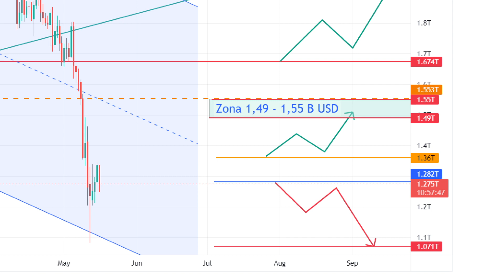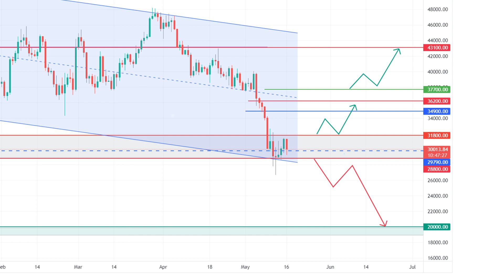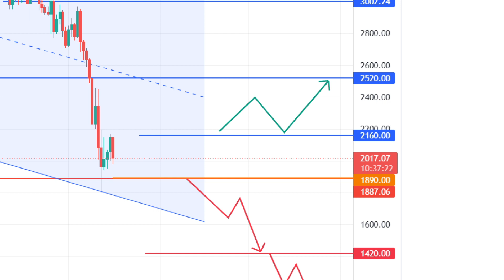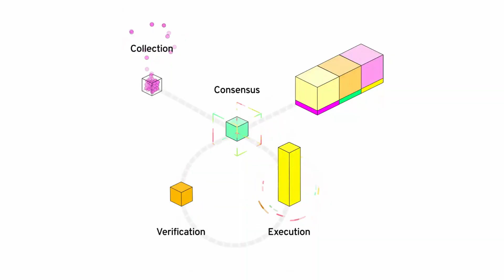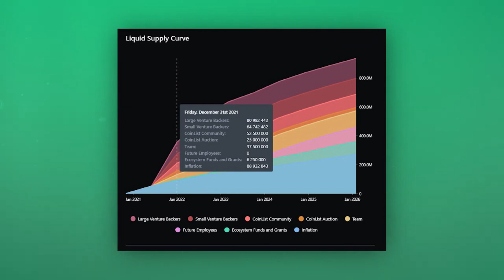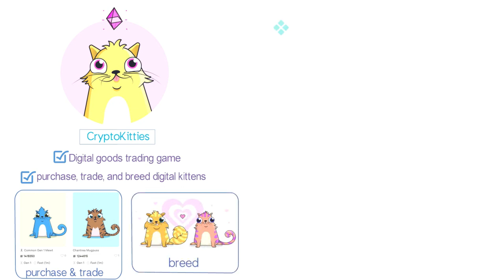BTC, ETH i FLOW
UKUPNO TRŽIŠTE

Ukupno kripto tržište je i prošli tjedan palo, a to je već šesti padajući tjedan za redom. Pad bio 15% od 1,55 B USD početkom tjedna do 1,33 B krajem tjedna. Iako je pad u jednom trenutku bio i 30%, ukupno tržište je uspjelo ostati iznad zone 1,28 B USD. Ukupno tržište je i dalje pod kontrolom medvjeda, a trenutna slika pokazuje na mogući povrat tj. kratki oporavak tržišta prije novog spuštanja. Prve znakove oporavka vidjet ćemo tek probojem iznad razine 1,67 B USD. Index straha i pohlepe (trenutno na 14) je i dalje u zoni ekstremnog straha, a što i dalje predstavlja zabrinutost investitora kao i potencijalnu priliku za kupnju.

BTC

Bitcoin je pao i  sedmi tjedan za redom i u tom periodu je izgubio 33% vrijednosti. Tjedan je završio ispod ključne razine 31.800 USD i kreće se unutar granica padajućeg kanala. I Bitcoin je pod kontrolom medvjeda iako trenutna slika pokazuje rast. Probojem iznad zone 31.800 USD otvara se mogućnost rasta cijene do 34.900 USD te 36.200 USD.

Oporavak BTCa možemo očekivati tek probojem iznad zone 37.700 USD. Nasuprot tome, probojem ispod razine 28.800 USD otvara se put sve do 20.000 USD.

ETH

I Ether je šesti tjedan za redom završio u crvenom s tjednim padom od 15%. Medvjedi i dalje uporno pokazuju  namjeru spuštanja cijene jer su uspjeli tjedan završiti ispod cijene 2.160 USD. Ipak, pokušaj proboja ispod 1.890 USD nije uspio. I Ether se kreće unutar granica padajućeg kanala te se nalazi pod kontrolom medvjeda.

Kratki oporavak do zone 2.520 USD može se očekivati tek probojem iznad 2.160 USD. Nasuprot tome, ako medvjedi uspiju probiti ispod zone 1.890 USD napast će 1.420 USD te čak i 1040 USD.

FLOW

‍Flow je brz, decentraliziran blockchain pogodan za razvojne programere, osmišljen kao temelj za novu generaciju igara, decentralizirane aplikacije i digitalnu imovinu.

Temelji se na jedinstvenoj, višenamjenskoj arhitekturi, koristi protokol Dokaza o udjelu (Proof-of-stake) i dizajniran je za propusnost bez shardinga tj. bez dijeljenja blockchaina na manje dijelove. Omogućava ogromna poboljšanja u brzini i propusnosti.

Aplikacije na Flow blockchainu omogućuju potrošačima kontrolu vlastitih podataka, kreiranje nove vrste digitalne imovine kojom se može trgovati kao i izgraditi otvorena gospodarstva u vlasništvu samih korisnika. Pametni ugovori na Flowu mogu se sastaviti poput Lego blokova.

Flow distribuira podatke i rad na mreži na različite čvorove tako da distribucija omogućuje propusnost i učinkovit ekosustav za blockchain programere.

Jedna od glavnih značajki Flow protokola je programski jezik Cadence, koji koristi za pametne ugovore kao i mogućnost da se pametni ugovori implementiraju na glavnu mrežu u tzv. "beta stanju“. To znači da programerima omogućuje fleksibilnost da podese kod ograničeno vrijeme nakon isporuke i tek nakon provjere sigurnosti aplikacija ili pametni ugovor postaje nepromjenjiv na blockchainu. Korisnici će biti upozoreni na nedovršenost koda i mogu pričekati dok se kôd ne dovrši prije nego što ga počnu upotrebljavati.

Za razliku od rudara ili validatora za druge blockchaine, validatori na Flowu mogu raditi s relativno jeftinim hardverom, osiguravajući široko, pravedno sudjelovanje i decentralizaciju.

Izvorni token mreže zove se isto FLOW i trenutno se nalazi na 28. mjestu s tržišnom kapitalizacijom od 2,86 Milijardi USD. Dio tokena FLOW bit će izdvojen za razvoj ekosustava kako bi se potaklo usvajanje i nagradilo rane sudionike u mreži.

Projekt Flow osnovao je Dapper Labs, isti tim koji je odgovoran za razvoj jedne od najpopularnijih blockchain igara CryptoKitties. CryptoKitties su doživjele ogromnu popularnost i još uvijek nastavljaju privlačiti blockchain entuzijaste i obožavatelje kolekcionarskih predmeta temeljenih na blockchainu.

Uz učinkovitu arhitekturu, sve veću popularnost NFTa kao i mogućnost nadogradnje pametnih ugovora, Flow ima priliku nametnuti se kao jedna od najboljih blockchain mreža.

Video je snimila, režirala i montirala Irena Ščurić, Top Mag.